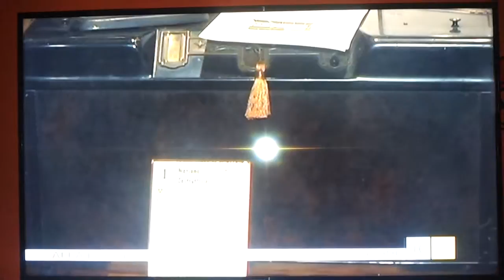Museo della radio wireless day presentazione tv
Presentazione wirelessdayVerona tg telearena 25 luglio 2016